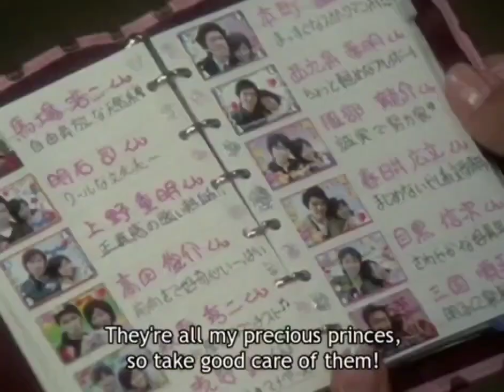Japanese Body Swap 3 (Mahou Sentai Magiranger episode 39)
Source: Mahou Sentai Magiranger episode 39